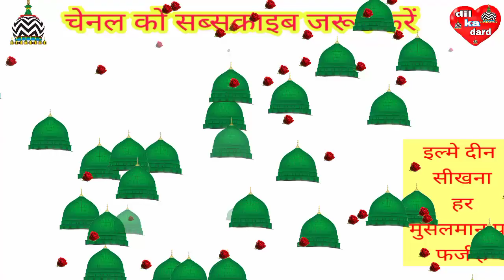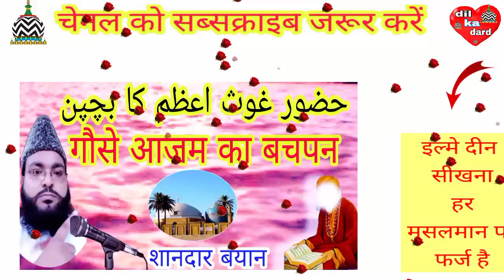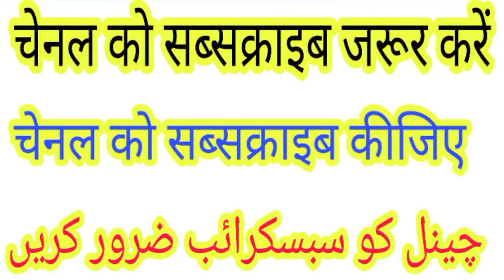huzoor Ghuus e Azam ka bachapan गौसे आज़म का बचपन (naseem akhtar moradabadi